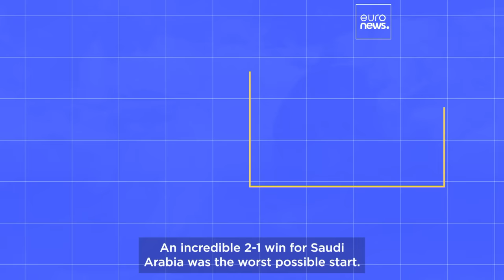FIFA World Cup Qatar 2022: What it means to win a World Cup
Argentina won the World Cup in Qatar after a 36 year wait, but what does it mean to them to lift the trophy for the first time in so long?